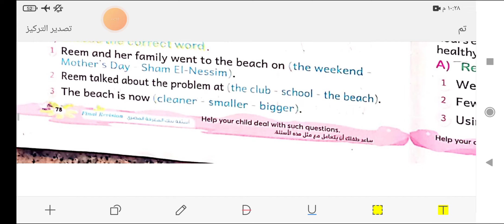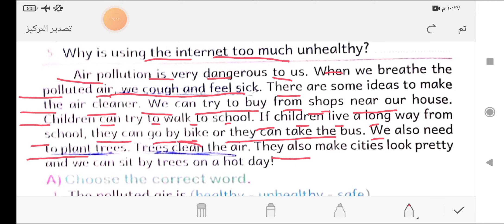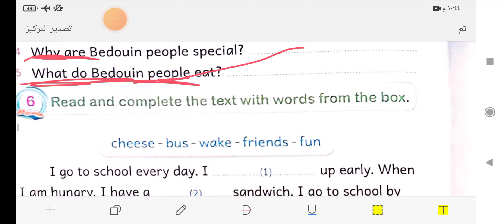حل ملحق الباهر الصف الرابع الترم الثاني سؤال القطعه حل 10 قطع صفحة 78/81 مراجعه كونكت 4 connect 4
حل ملحق الباهر حل سوال القطع